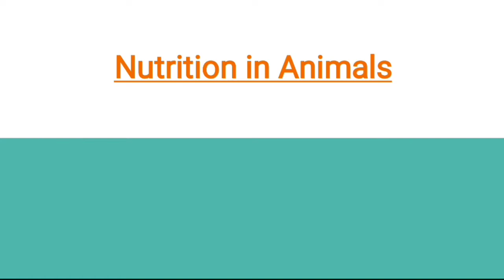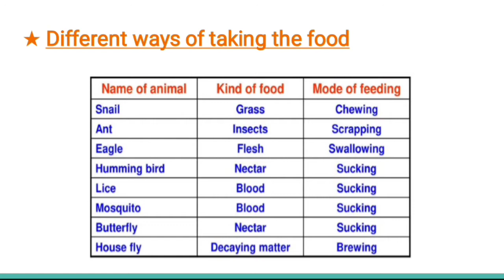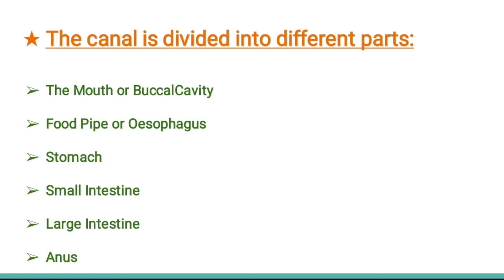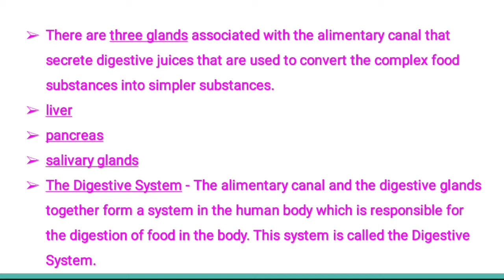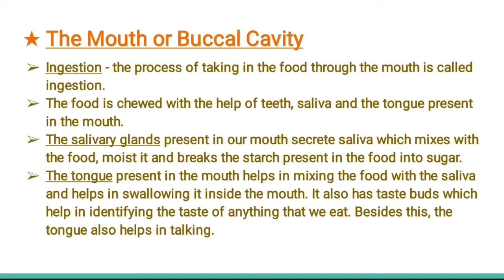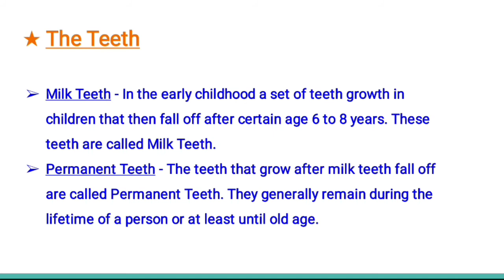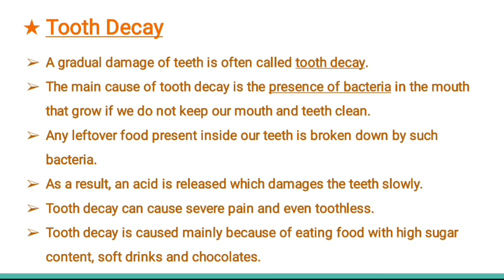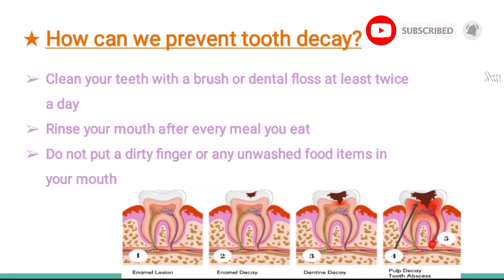Nutrition in Animals || Part 1 || NCERT Class 7 Science Chapter 2 || CBSE || Malayalam || Digestion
NCERT/CBSE Text Class 7 Science Chapter 2 Part 1 Notes and Explained in Malayalam for School Students and PSC SSC Examinations.

Malayalam
CBSE
NCERT
Class 7
Science
Chapter 2
Nutrition in Animals
Digestion
Alimentary Canal
Mouth
Buccal Cavity
Teeth
Toungue
Tooth Decay
Salivary Glands
Digestive Tract